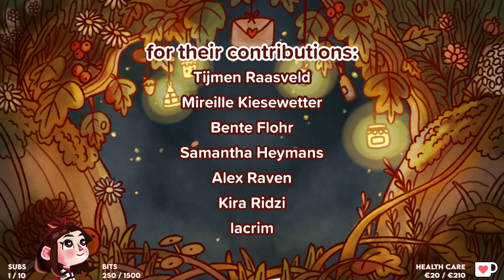Phenexa - Mail Time (Full Walkthrough)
Phenexa streams Mail Time live on Twitch.

It's Mail Time! As a newly trained Mail Scout, put on your pack, grab those letters, and deliver them across Grumblewood Grove! The forest animals eagerly await the sight of your mushroom hat in this cozy, cottagecore light-platformer adventure!

Stream date: May 2023